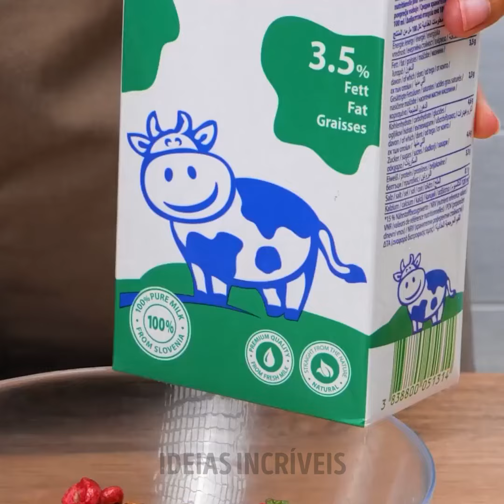Técnicas inteligentes de cozimento e truques de cozinha que economizarão seu tempo